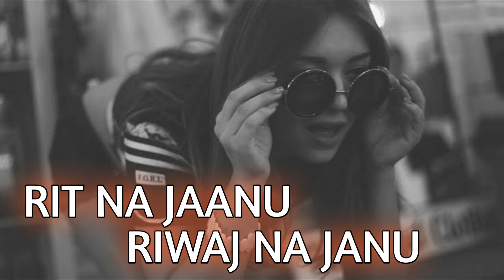[Slowed+Reverb] Awaara - Salman Ali-Rit Na Jaanu Riwaj Na Janu - Vhan Muzic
[Slowed+Reverb] Awaara - Rit Na Jaanu Riwaj Na Janu - Vhan Muzic